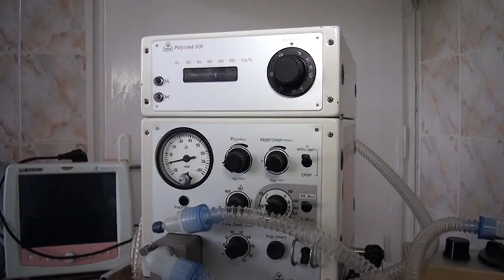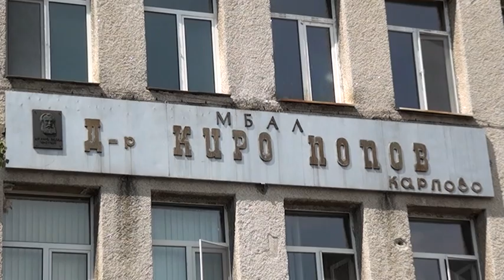Над 85 хиляди души са застрашени да останат без лекарска помощ в Карлово и съседните общини